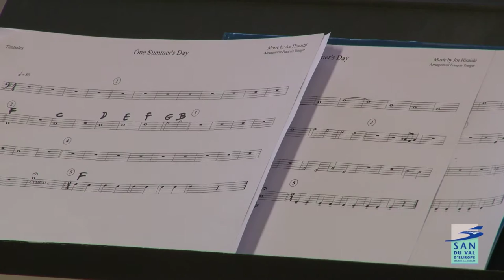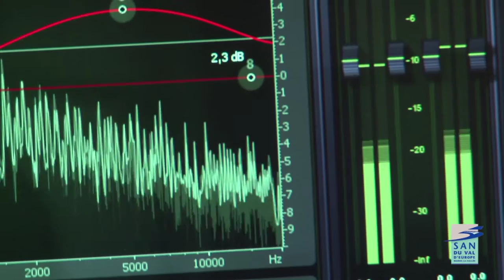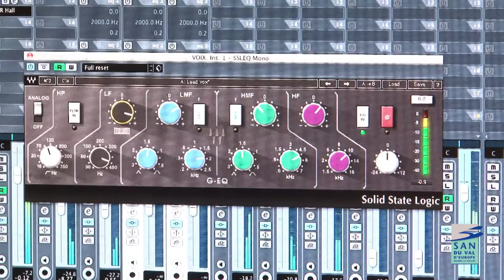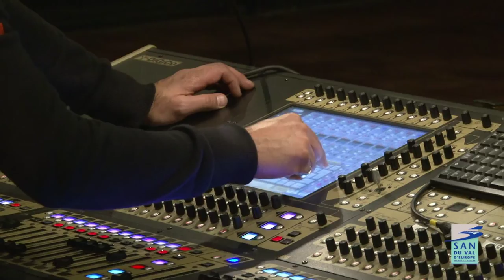Ysé Sauvage, graine d'artiste du Val d'Europe